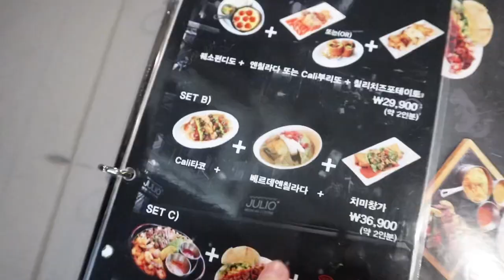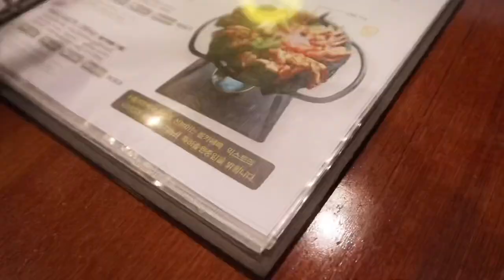Coreanas probando COMIDA MEXICANA en corea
Hola Jenngus♡
Fui a un restaurante mexicano en Corea
se llamanJulio y está situada en Gangnam
nos gustó mucho aunque no estoy segura de que
esta comida sea misma que la original :)
Me encantaría viajar a México pronto!
Espero que te guste este vídeo! los quiero mucho ♡